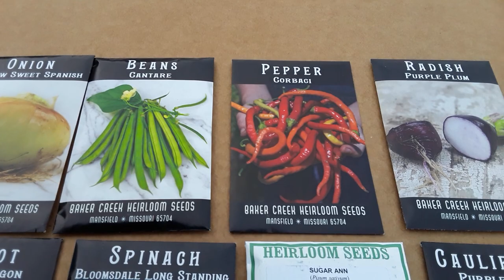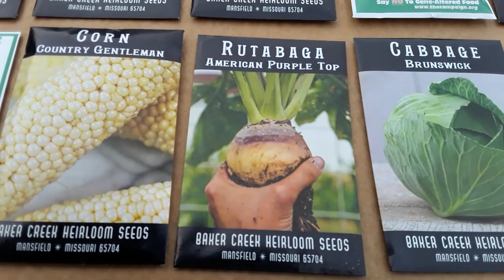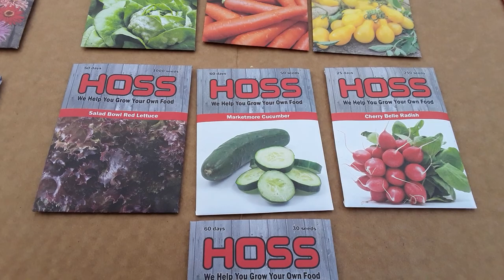teamoverthepond ♻️ Information On The Seed Share For Team Members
For teamoverthepond excellent input to shedwars we have been sent some Heirloom seeds to share.

"Environcare Ltd" my review of their multi-use (Food Grade) silicone and netted reusable bags.

teamoverthepond square foot gardening, no dig raised beds, pallet collars, giant vegetables, poly tunnel and greenhouse gardening and fruit trees and bushes.

MarsHydro Mylar Hydroponic Grow Tent For Indoor Plant Growing my personal review Amazon short links for the 70 x 70 x 160 are,

MarsHydro SP150 my personal review Amazon short links are

MarsHydro TS600 information and my personal review Amazon short links are

US: Amazon
CA: Amazon
UK: Amazon
DE: Amazon

At this time of writing Sansi are doing some offers so check those out.

36w grow light bulb

Join me and others on the Facebook Group keep Calm and make Compost